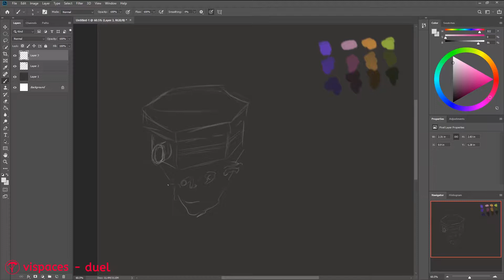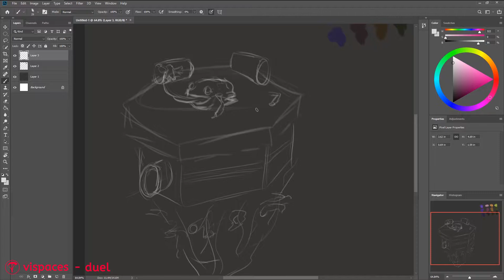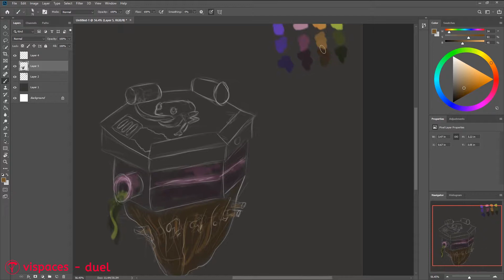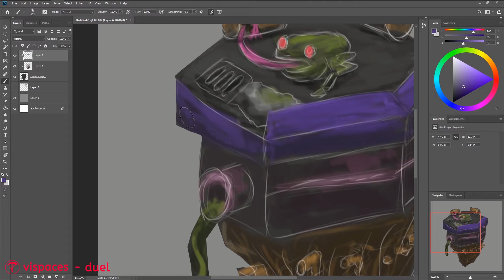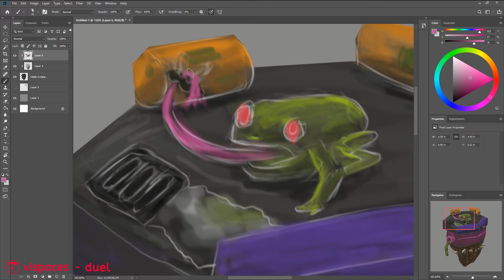Dark Frog (1 of 17) - Concepting in Photoshop | Timelapse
This video includes the concepting phase of Dark Frog. It’s sketched in photoshop.

Original time of this part is 32 minutes.

You can check Sketchfab to view model in 3D and it's free to download

Follow vispaces in social media to stay up to date with new processes.